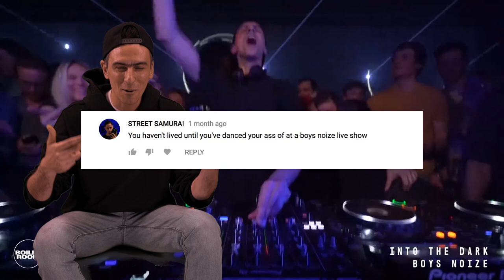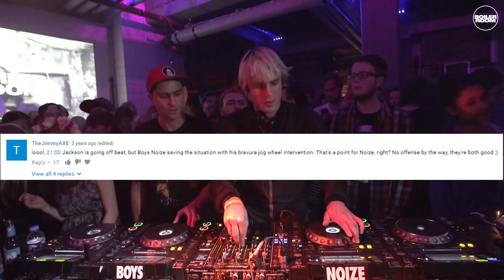Boys Noize Reacts To Towel Stealing, Tweaking Nipples & Lady Gaga | FEEDBACK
► Our new series FEEDBACK is a chance for some of our favourite DJ’s to react to all the comments, moments, conspiracy theories and madness from their past Boiler Room sets.